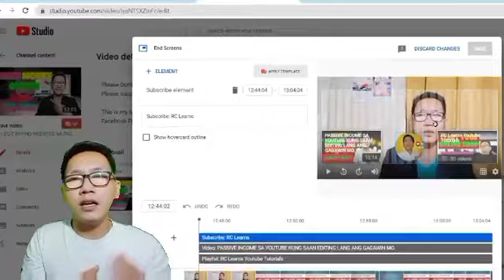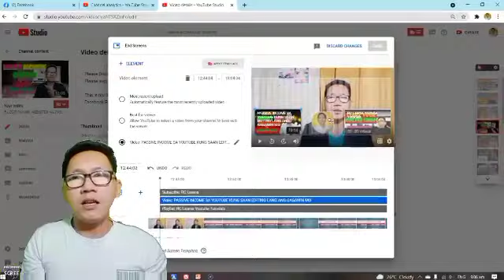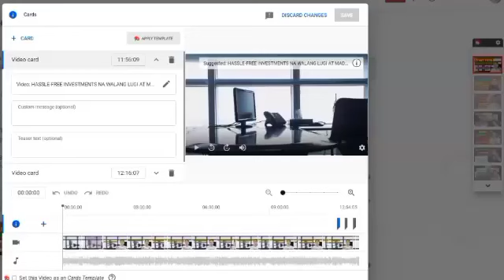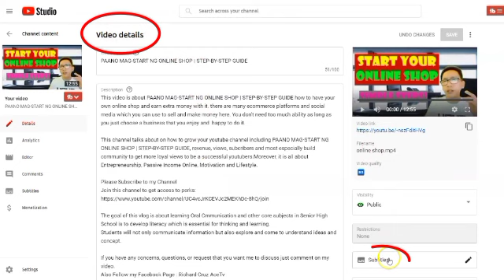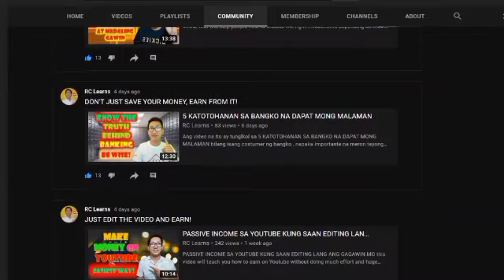PAANO PATAASIN ANG REVENUE SA PINAKA MADALING PARAAN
Ang video nato ay tungkol sa revenue kung PAANO PATAASIN ANG REVENUE SA PINAKA MADALING PARAAN kung saan makakatulong sa mga bagong youtubers na makuha ang Treshold at maayos ang kanilang channel. Makakatulong rin ang video nato para mapataas ang views at revenue kung saan kailangan nila upang magtagumpay sa larangan ng youtube PAANO PATAASIN ANG REVENUE SA PINAKA MADALING PARAAN

This channel talks about PAANO PATAASIN ANG REVENUE SA PINAKA MADALING PARAAN on how to grow your youtube channel including revenue, views, subcribers and most especially build community to get more loyal views to be a successful youtubers.Moreover, it is all about Entrepreneurship, Passive Income Online, Motivation and Lifestyle.

Oral Communication Skills are essential for interaction at home , at school, and in the community.
This Channel discusses different lessons/ topics in Grade 11 and 12 Senior High School core subjects like Reading and Writing, Oral Communication, 21st Century Litearture, Practical Research, and English for Academic and Professional Purposes that really helps students easily understand their lessons in school.

If you have any concerns, questions, or request that you want me to discuss just comment on my video.